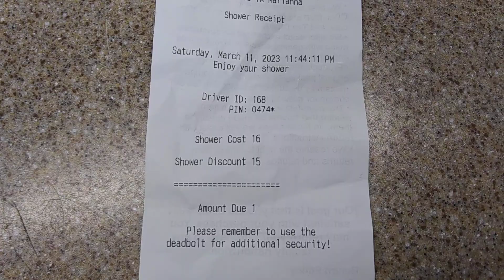shower time!!!!!!!!!!. and on the road Destination Unknown🌎🚐😲😲😲